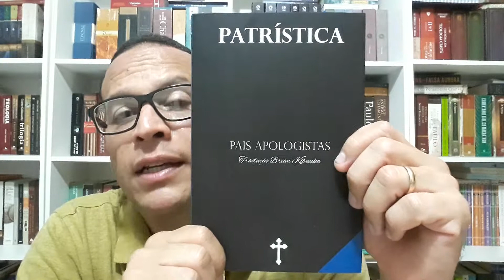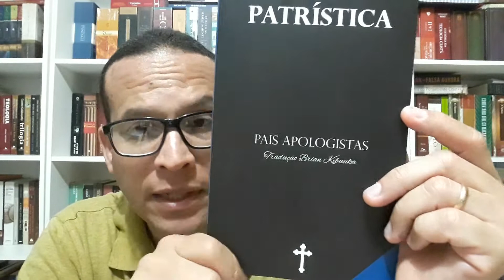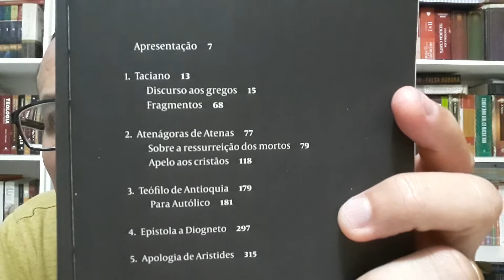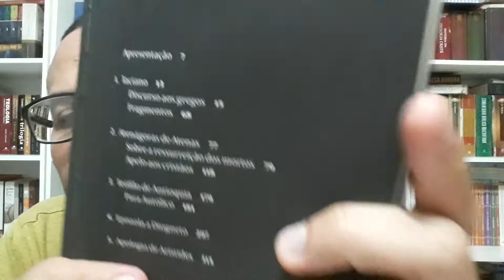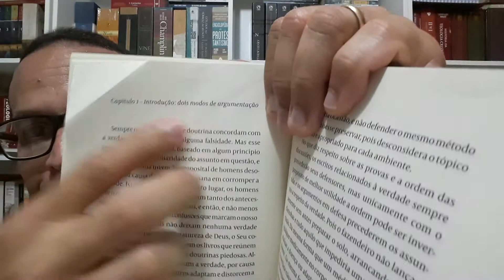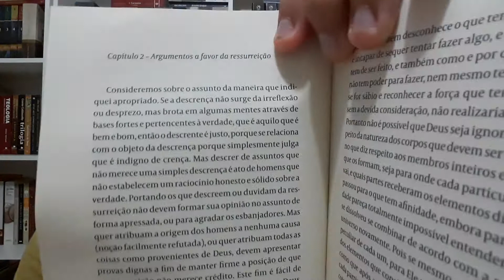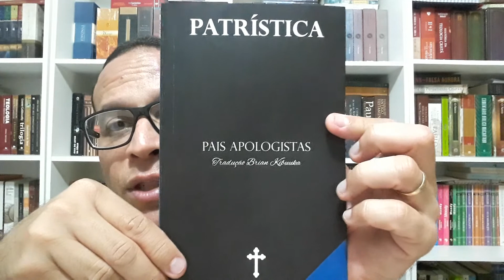PATRÍSTICA PAIS APOLOGISTAS. VOL.III.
PAIS APOLOGISTAS, Traducão: Brian Kibuka. São Paulo: Fonte Editorial, 2020.